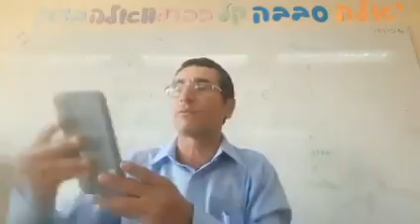Reflexiona... Consejos para la Vida. Rab Natan Menashe